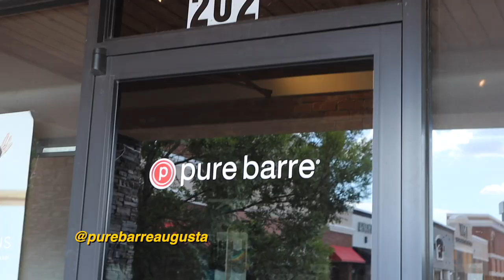Retired Elite Dancer Teaching 20+ Hrs A Week + 2022 Back to Dance Haul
Dance with me for the week! Whew, a lot of training going on but im competing this year! Lets get it!

FT4NSCQHZOKVZMNW
YPSEVZQ6A8D4YNCN
PCLIZCCL2KMIJNEM
5WVVD4KSBTSXYBII

Love always,

Bebee